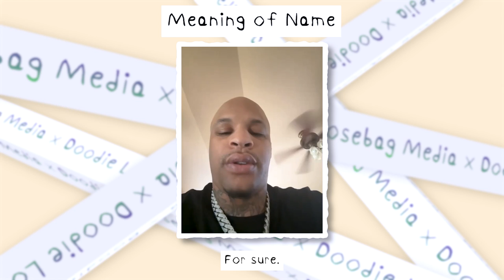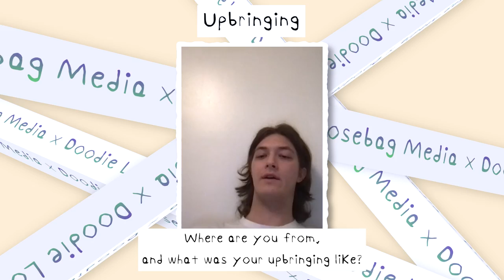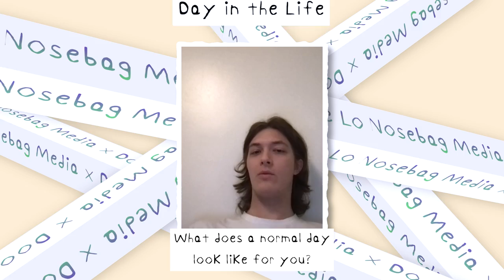Doodie Lo Interview | OTF, Relationship to Lil Durk and Chief Wuk, What Made Me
In this interview, I spoke to Kankakee-based (not Chicago) rapper Doodie Lo. Doodie Lo has released tracks such as Last One (with YTB Fatt) off of Lil Durk's most recent Only The Family album, Smurkio Flow, Did Shit To Me (with Lil Durk), Me and Doodie Lo (feat. King Von), Don't Worry (feat. Moneybagg Yo), Popeyes (feat. Icewear Vezzo), and more. I asked him about how he met Lil Durk through their mutual friend Chief Wuk. How he initially got signed and locked in with OTF, his motivations, such as raising his kids and connecting with his fans, as well as his upcoming album, What Made Me, and more.

VIDEO CHAPTERS
0:00 Durk didn't like Doodie Lo at first
0:14 Meaning and origin of name
0:44 Taking a step back from music to focus on family
1:09 How he met Lil Durk through Chief Wuk
1:38 Only The Family is more than a deal with a label
1:59 Upcoming album What Made Me
2:29 Upbringing in Kankakee and childhood
2:56 How his environment has impacted music
3:13 A day in the life of Doodie Lo
3:31 What motivates him: his kids, fans, and family
4:04 Doodie Lo's message to the youth